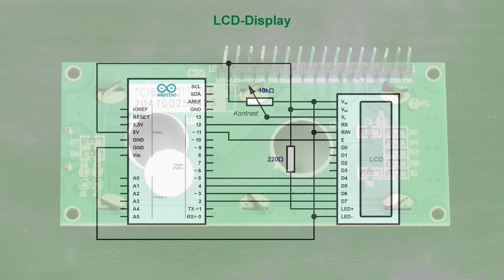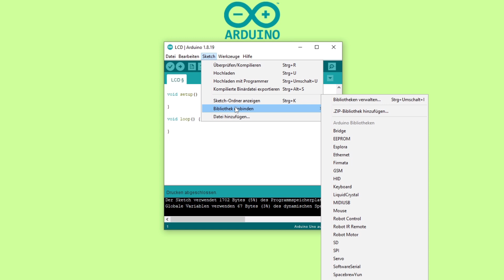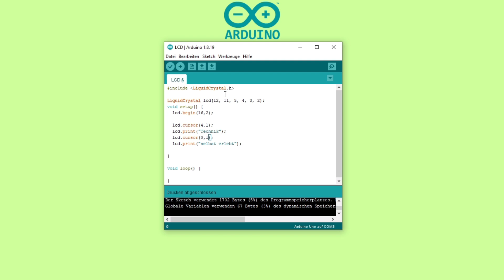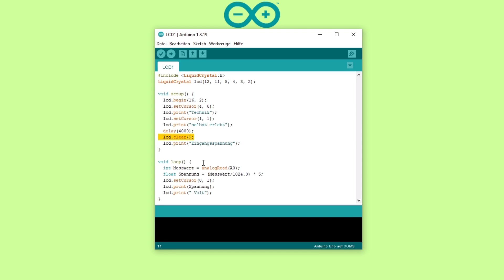Arduino Einstieg (21) - Ein erstes Display anschließen und ansteuern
Ein einfaches LC-Display an den Arduino anschließen und mit einer Programmbibliothek ganz einfach ansteuern.

0:00 - Vorspann
0:22 - Das Display unter der Lupe
1:34 - Die Beschaltung
2:01 - Die Software
3:32 - Die erste Textausgabe
3:45 - Text einrücken
3:56 - Messwertausgabe